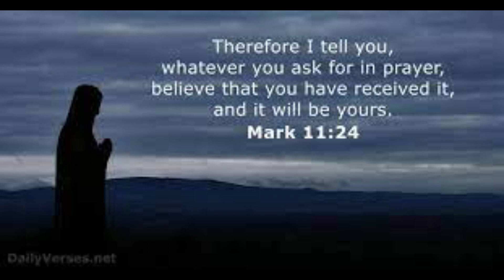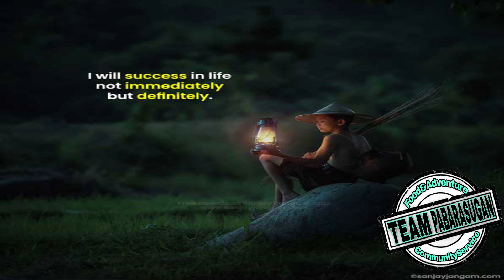Sinigang at Ginataang Lipang Aso